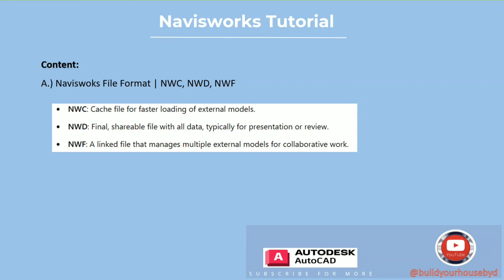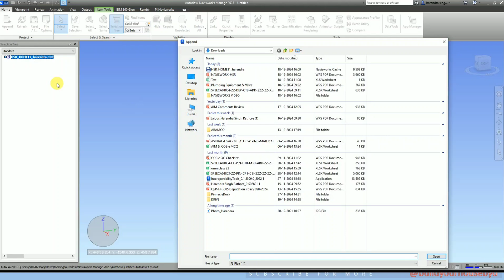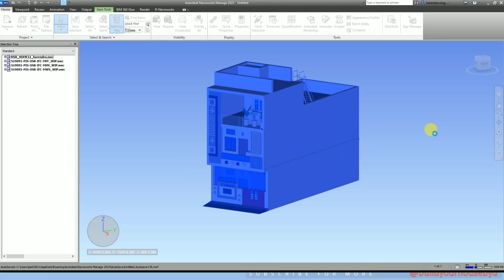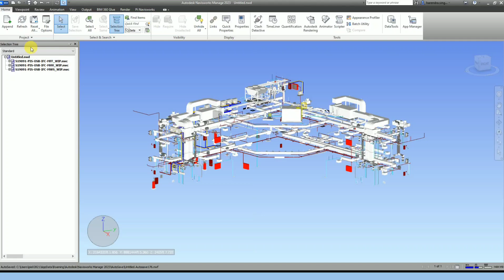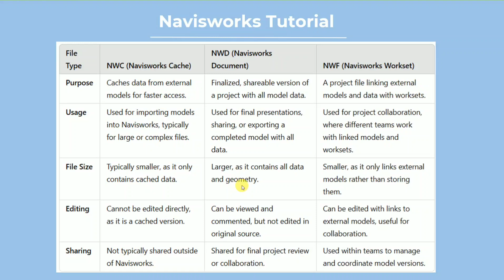#09 Navisworks Manage Tutorial: NWC vs NWF vs NWD!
Navisworks Manage Tutorial: NWC vs NWF vs NWD!
Navisworks Tutorial For Beginners - PART 09
Navisworks Manage Series in Hindi

📚 In This Video, You'll Learn:
What are NWC, NWD, and NWF Files in Navisworks
NWC vs NWD vs NWF – Know their creation methods.
How to export NWC file.
How to create NWD federated file.

Timestamps:
0:00 - Introduction
1:15 - NWC, NWD, and NWF
2:30 - Purpose and Usage
3:45 - NWC vs NWD vs NWF
4:00 - Comparison Table

(BIM | Revit | Revit Family | Navisworks | ACC/BIM360 | AutoCAD | Scan To BIM | COBie)